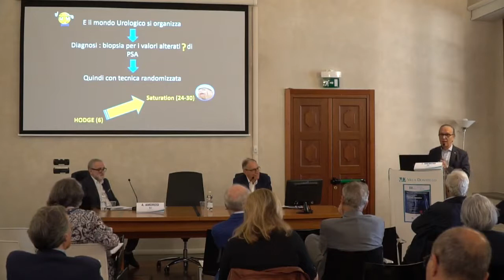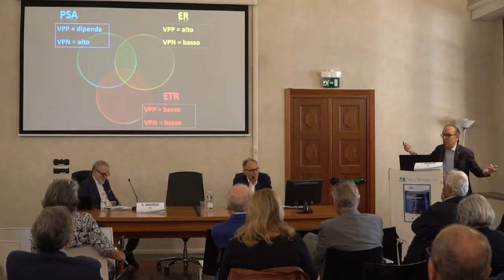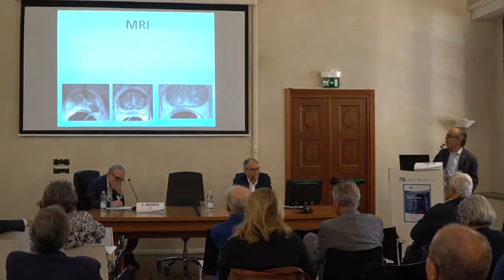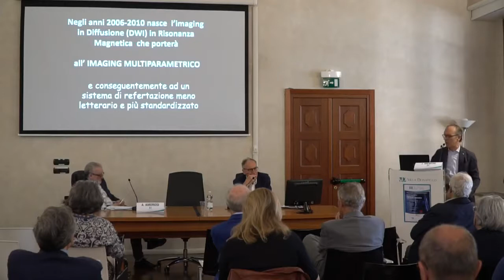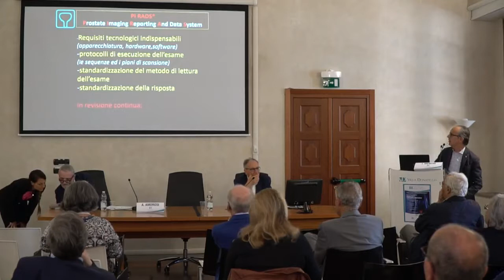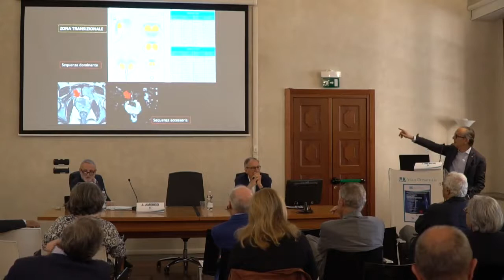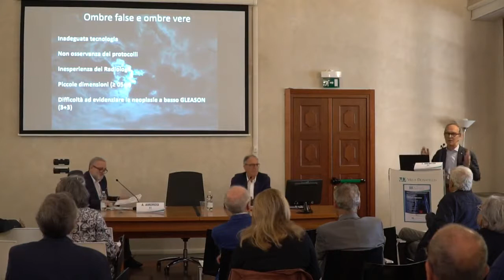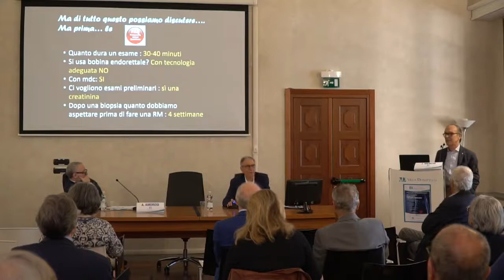Diagnosi del Carcinoma Prostatico: Ilario Menchiore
Simposi di Villa Donatello "Diagnosi del Carcinoma Prostatico": Ilario Menchiore, la valutazione per immagini